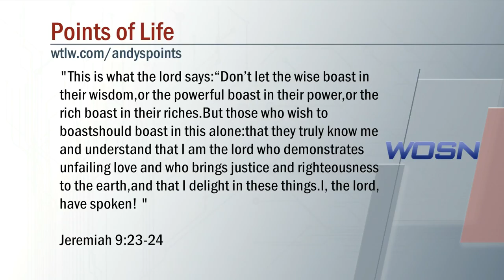Andy's Points of Life 3 10 17